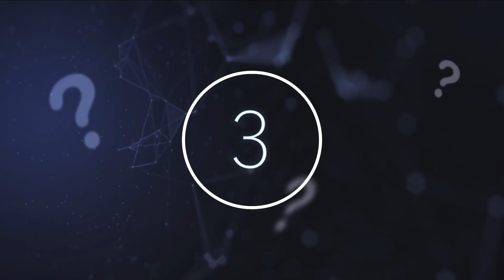This Satellite Photograph Of Jupiter Just Revealed Something Incredible To Scientists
This satellite photograph of Jupiter revealed something incredible to scientists. Today, we take a look at this satellite photograph of Jupiter.

When it comes to space, it is highly likely that we will never learn the answer to every single mystery that lies hidden amongst the infinite depths. However, every day we continue to add to our knowledge base about how the mysterious expanse of space operates beyond the familiar atmosphere of Earth. Be it raining diamonds or planets disappearing, scientists never know what they will discover next when it comes to space.